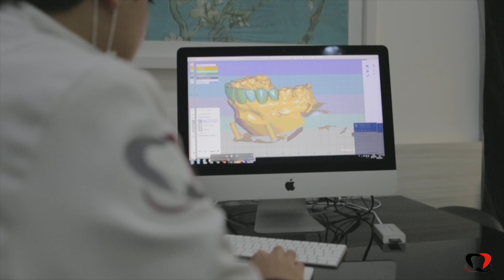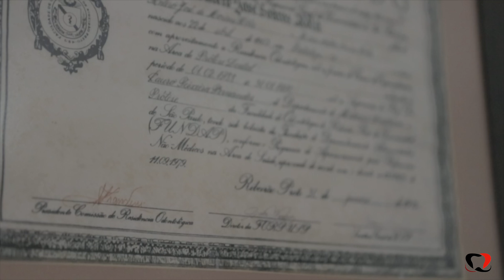Centro de Laser em Odontologia Bill Rola |Odontologia em Fortaleza| complete.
Localizado em Fortaleza, no Brasil, o Centro de Laser em Odontologia Bill Rôla tem levado saúde e autoestima a todos os seus pacientes. Existente há mais de 40 anos, a clinica conta com profissionais pós-graduados, nacional e internacionalmente, unindo equipamentos modernos, alta tecnologia digital e arte, a fim de proporcionar o que há de melhor em tratamentos odontológicos estéticos.

Dr. Igor Ribeiro Rola
Dr. Bill Rola

Implantes | Clareamento Dental | Lentes de Contato dental | Botox | Gengivolastia

| Dentista em Fortaleza |

| Odontologia estética em Fortaleza
| Lentes de Contato Dental
| Clareamento dental
| Lipo de Papada
| Implantes